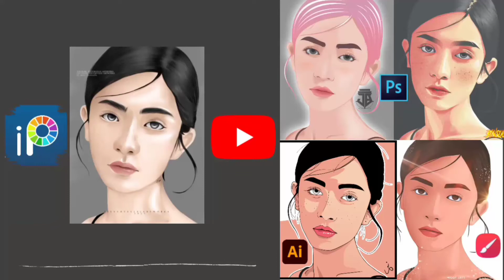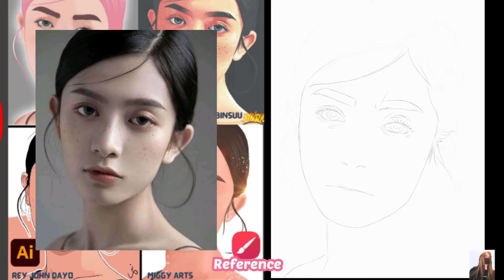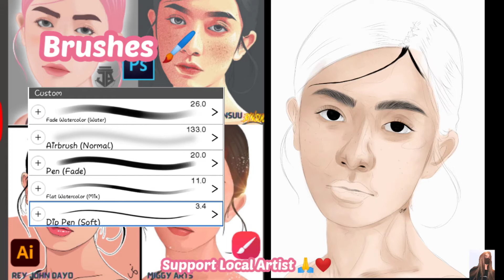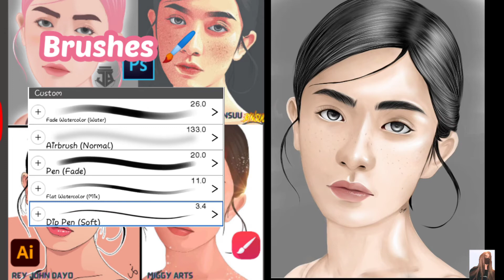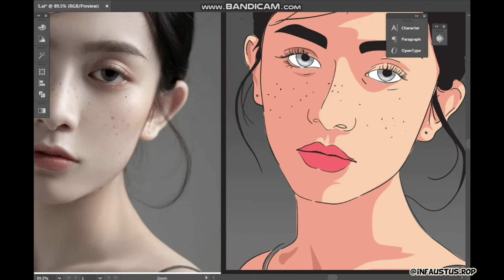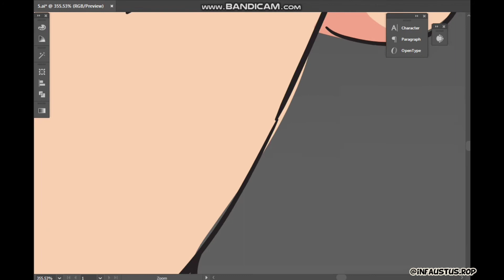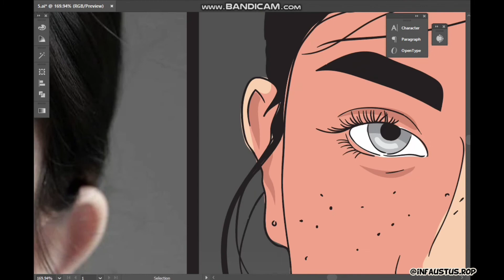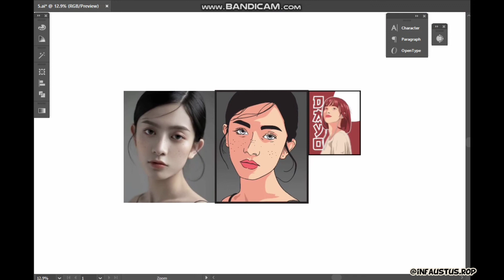60th Digital Painting using IbisPaintX Collab with Artists X VectorArt using Illustrator By Rey John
🧡COLLAB WITH AN AWESOME ARTIST✨
Artists 🧑‍🎨 Xievervelle Marie| Bin Suu| Miggy | Rey John Balangon Dayo  | Jomar Bugarin
myartchallenge (each artworks has a caption details)

ARTISTS 👩‍🎨

Collab Entry
VEXEL ART 💖✨😊
Artist: Bin Suu
Software: Photoshop

Collab Entry
VEXEL ART 💖✨😊
Artist: Miggy
App used: Infinite Painter
Brush: Alexis, breatrix, community brush and soft airbrush

COLLAB ENTRY 💖✨😊
Vector Art
Artist: Rey John Balangon Dayo

COLLAB ENTRY 💖✨😊
Vexel Art